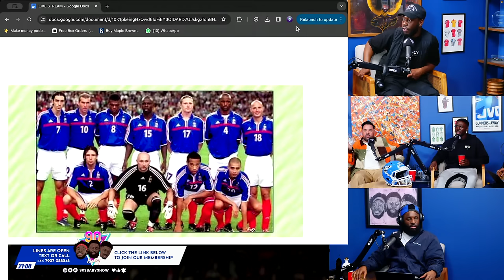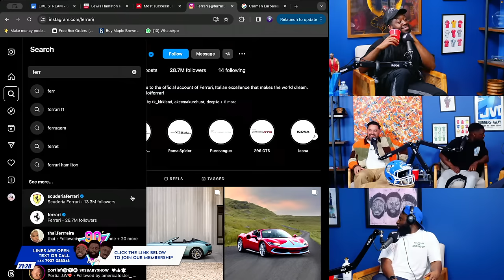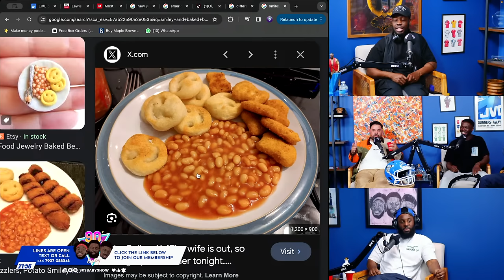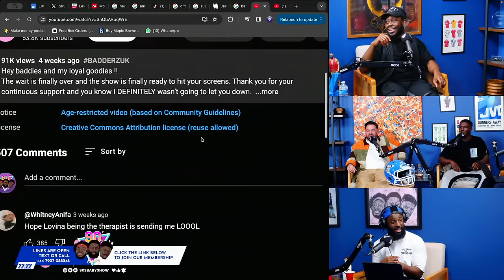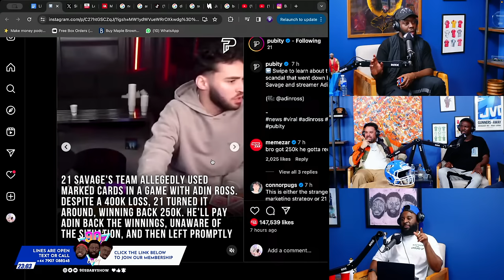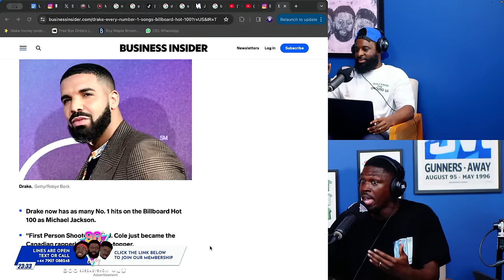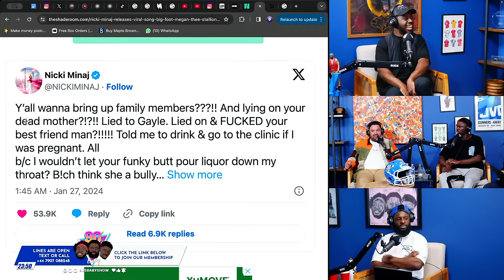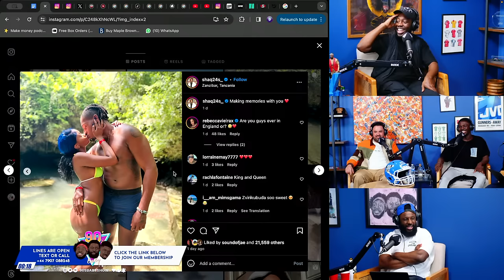UK BADDERZ & NICKI MINAJ VS MEG THE STALLION ft Alexis Guerreros| 90s Baby Live Stream